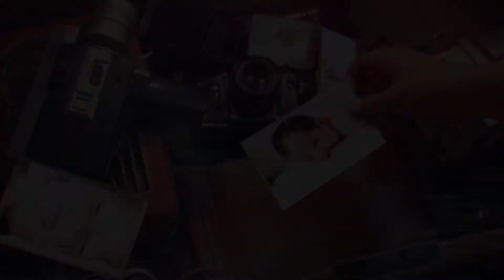Baby and Maternity Photography Lighting Equipment at PiXAPRO/EssentialPhoto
Here at Essential Photo, we have a number of different lighting solutions, to enable you to take stunning Baby and maternity images, anywhere from newborns, up to Toddlers